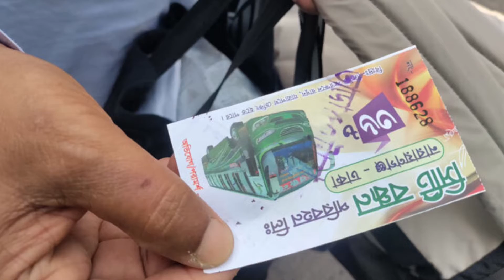ঢাকা-নারায়ণগঞ্জ রুটে বাস ভাড়া বাড়লো | ডিজেল-কেরোসিনের দাম বৃদ্ধি | BD Tube News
ডিজেল ও কেরোসিনের দাম বাড়ায় পূর্ব ঘোষণা ছাড়াই ঢাকা-নারায়ণগঞ্জ রুটে বাস ভাড়া প্রতি টিকিটে ১৪ টাকা বাড়ানো হয়েছে। গতকাল বুধবার (০৩ নভেম্বর) রাত ১২টায় প্রতি লিটার জ্বালানি তেলের দাম ১৫ টাকা বাড়ানোর ঘোষণার পর গণপরিবহনে প্রতিটি টিকিটের দাম ১৪ টাকা বাড়ানো হয়েছে।